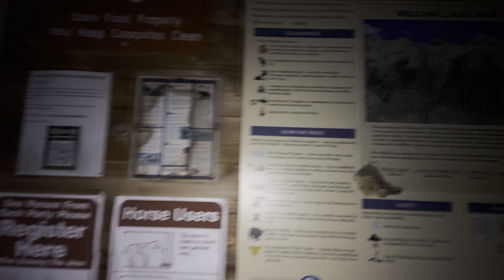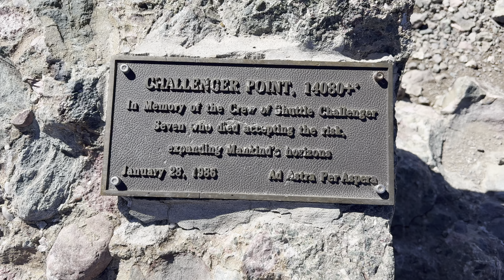Kit Carson Peak + Challenger Point // Finishing the Crestone 14ers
Colorado's Sangre de Cristo Range beckons again with a pair of 14er summits on a bluebird fall day. Someday I'll have to come back for the North Ridge route.